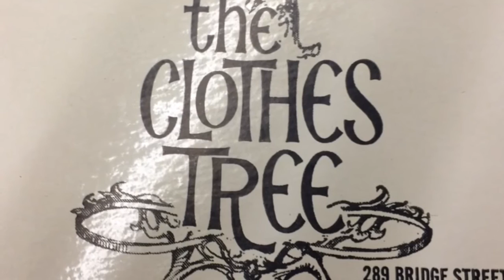The Clothes Tree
Clothes Tree owner Kal Perazzola remembers what retail business was like on Bridge Street in Springfield, Massachusetts. (Video by Jim Kinney)